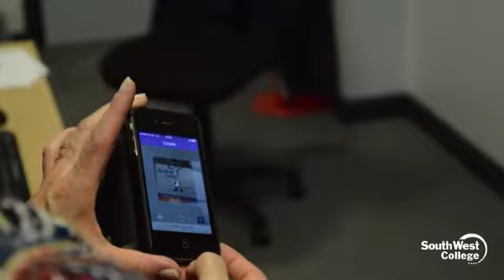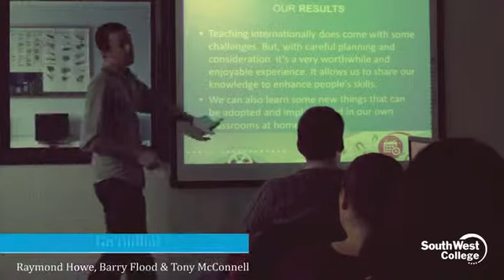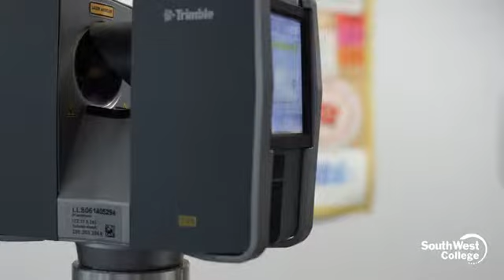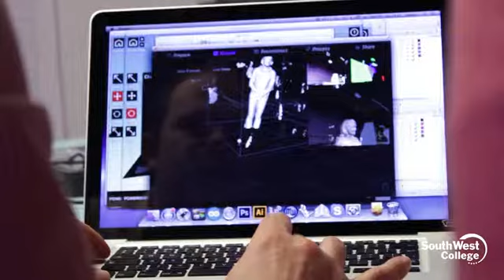Curriculum Conference 2014